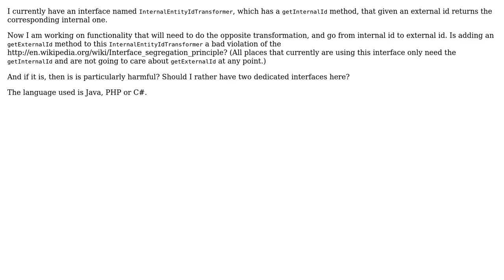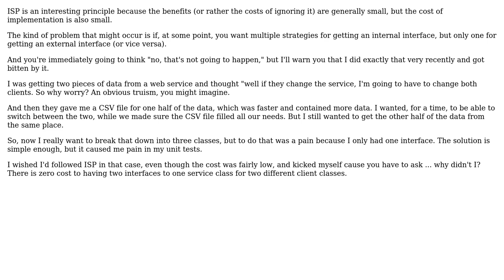Software Engineering: Violating the Interface Segregation Principle? (2 Solutions!!)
Software Engineering: Violating the Interface Segregation Principle?

With thanks & praise to God, and with thanks to the many people who have made this project possible! | Content (except music & images) licensed under CC BY-SA | Music | Images & others | With thanks to user pdr user Jeroen De Dauw user gnat user 9000 and the Stack Exchange Network Trademarks are property of their respective owners. You are responsible for your own actions.